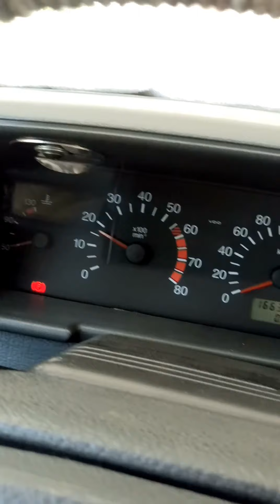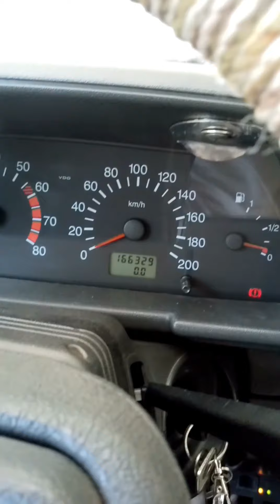Lpg beyin sökülmesi temizliği bakımı tamiri tüm detayları sizde göreceksiniz çok basit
Her türlü onarım tamirat geri kazanım. Arabalar hakkında merak ettiğiniz herşey... Daha önce hiç bir yerde görmediğiniz harika buluşlar... Cep telefon kamera tamiri, Lpg mikser temizliği, araç içi arka koltuk sökümü,Kalorifer ısıtmama arıza nedenleri ve tamiri, triger kayışı neden kopar ve nasıl tamir edilir, antifiriz değisimi nasıl yapılır, araçlarımızda gaz yememe benzin almama sorunu nasıl giderilir gibi daha bir çok yararlı videoyu kanalımda bulabilirsiniz... Kanalıma hoşgeldiniz...